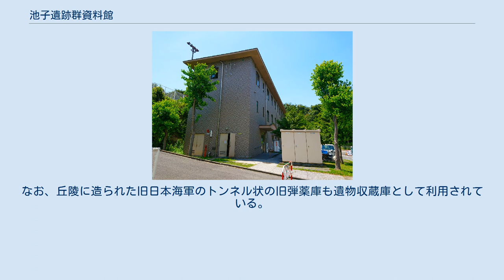池子遺跡群資料館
池子遺跡群資料館（いけごいせきぐんしりょうかん）は、神奈川県逗子市池子の「池子の森自然公園」内に開設された、池子遺跡群に関する歴史資料館である。
入場無料。
 池子遺跡群は、現在池子住宅地区及び海軍補助施設になっている池子川の谷に広く分布する複合遺跡で、同米軍住宅地建設事業に先立ち1989年（平成元年）から1994年（平成6年）まで発掘調査が行われ、弥生時代の木製品を筆頭に古墳時代から近代にかけての膨大な量の遺構・遺物が出土した。
 当資料館は、発掘調査終了後の1999年（平成11年）に出土遺物や資料が神奈川県から逗子市に移管されたのち、同年9月に日米友好親善を目的としてスポーツ施設管理棟内に開設された。
2015年（平成27年）2月1日以降は、池子の森自然公園に付属する施設と位置付けられている。
 旧スポーツ施設管理棟を改修した資料館建物は、地上3階建て鉄筋コンクリート造りで、展示施設は3階奥の1室である。
神奈川県指定重要文化財に指定された弥生時代の木製品を中心に、縄文時代・古墳時代・古代（奈良時代・平安時代）・中世（鎌倉時代・室町時代）・近世（江戸時代）・近代（明治時代）までの遺物が展示されている。
 また、遺跡群背後の丘陵が50万年前より以前は深海底であったことを示す、丘陵を造成した際に発見されたシロウリガイの標本も展示されている。
 2階部分は遺物収蔵庫となっており、池子遺跡群から出土した遺物が保管されている。
なお、丘陵に造られた旧日本海軍のトンネル状の旧弾薬庫も遺物収蔵庫として利用されている。